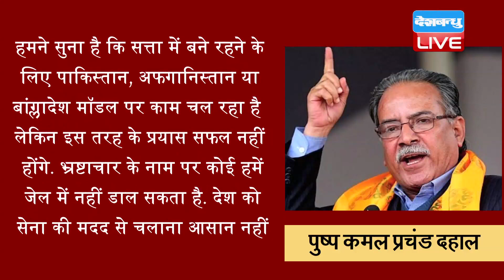खतरे में Nepal के PM KP Sharma Oli की कुर्सी |छोड़ना पड़ सकता है PM और पार्टी अध्यक्ष का पद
खतरे में Nepal के PM की कुर्सी | छोड़ना पड़ सकता है PM और पार्टी अध्यक्ष का पद